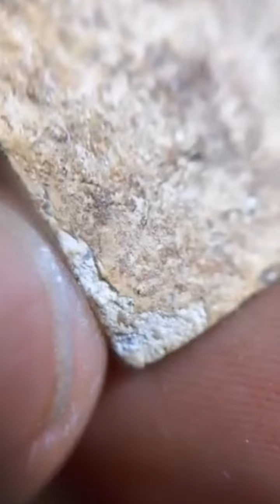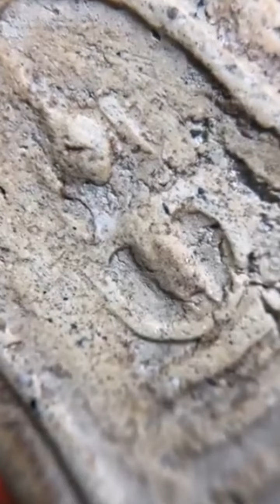คน1000x พระสมเด็จวัดบางขุนพรหม กรุเก่า พิมพ์สังฆาฎิมีหู